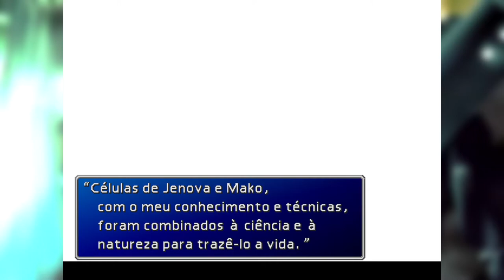Final Fantasy VII (Steam/PC) - Episódio 26 - Owen Glendower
E talvez em um dos vídeos mais longos da EC discutimos a fundo algumas várias tretas desse jogo.